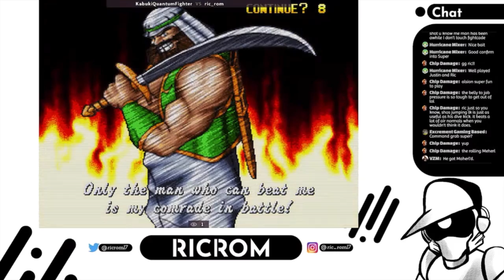MAHERL PRESSURE [Breakers Revenge]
Maherl combos are sick!